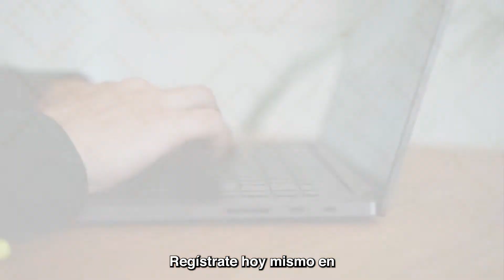La convocatoria para el programa de becas “Sonora de Oportunidades 2022” sigue abierta ¡Participa!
El Gobierno de Sonora a través de la Secretaría de Educación y Cultura y del Instituto de Becas y Crédito Educativo da a conocer la apertura de la convocatoria de becas del Programa “Sonora de Oportunidades 2022” para alumnos de educación primaria y secundaria, y de universidades públicas para el ciclo escolar 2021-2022.